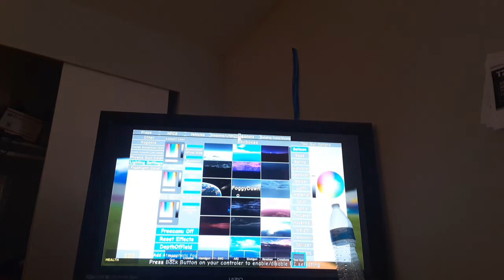so I stretched out limbs in rays mod